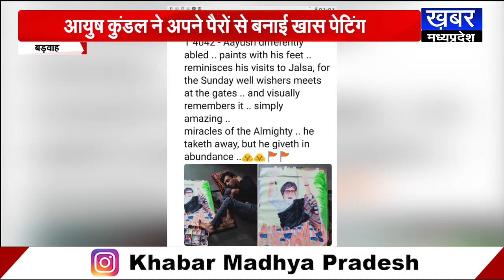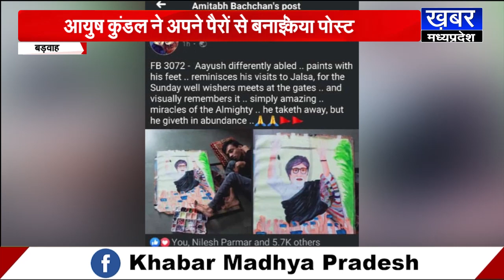BARWAHA - अमिताभ बच्चन ने एमपी के इस दिव्यांग की पेंटिंग को किया पोस्ट,आप भी देखिए क्या खास खूबी